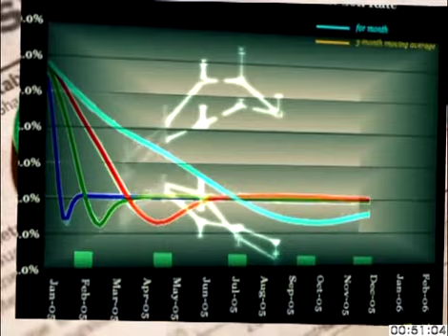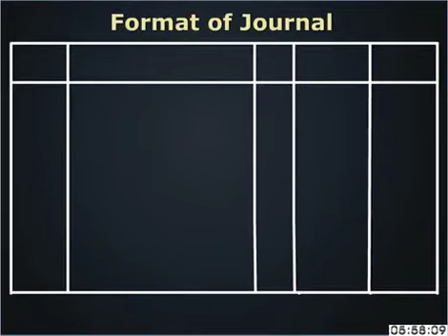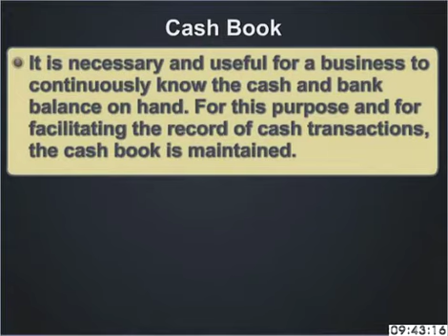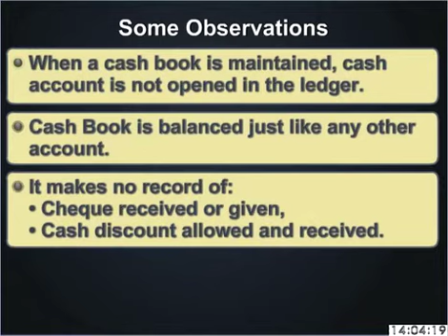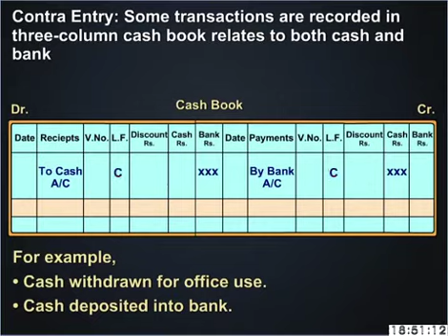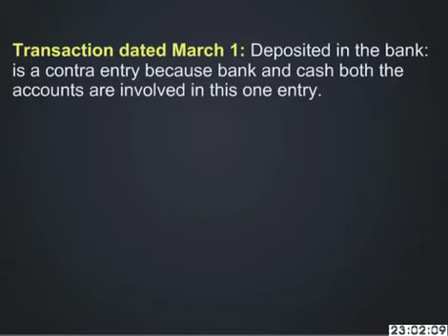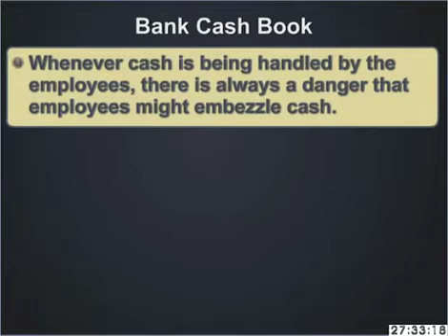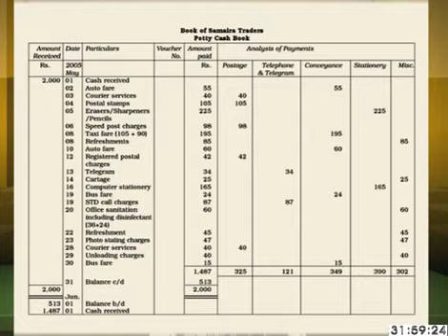Commerce c11 ed 70 Recording of transactions Books of original entry 2 Journal special purpose boo